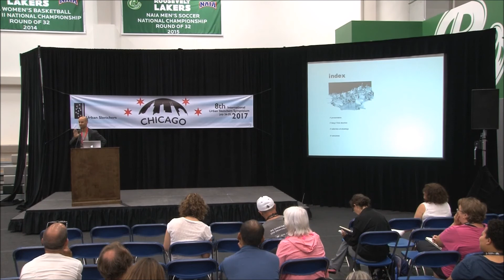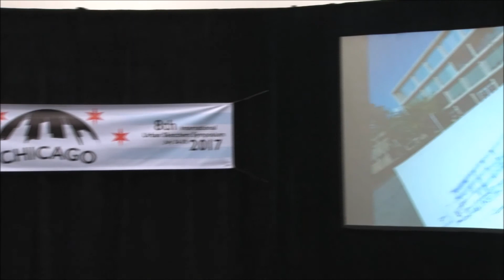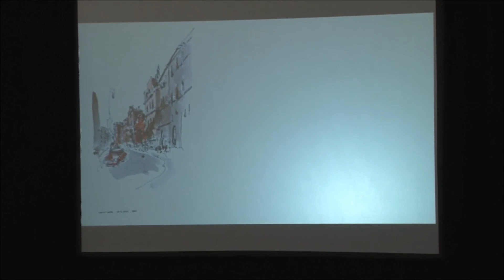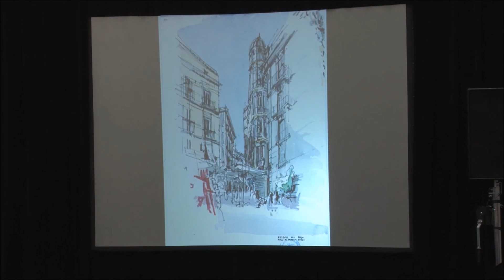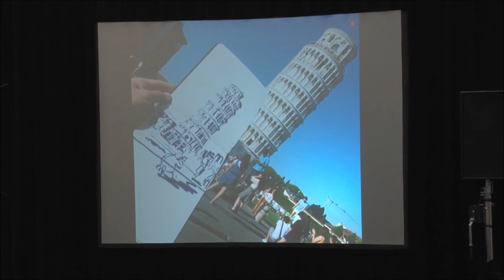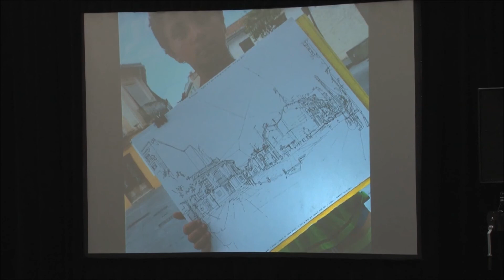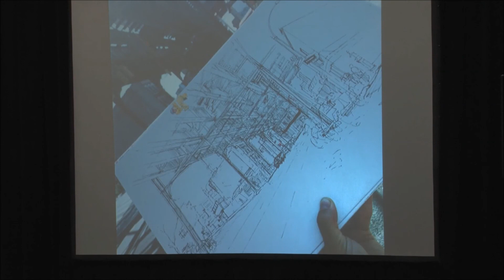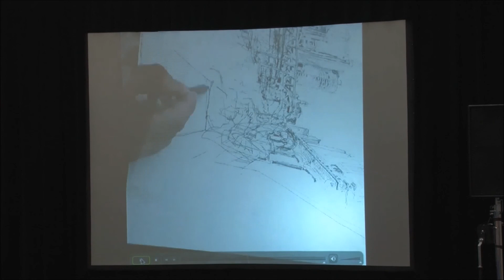Hugo Costa - A Fresh Drawing Everyday